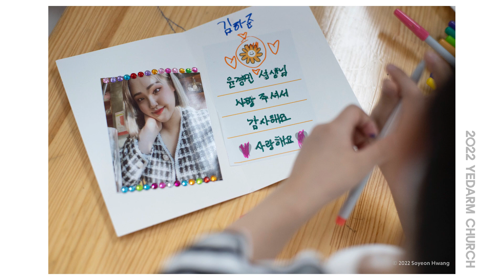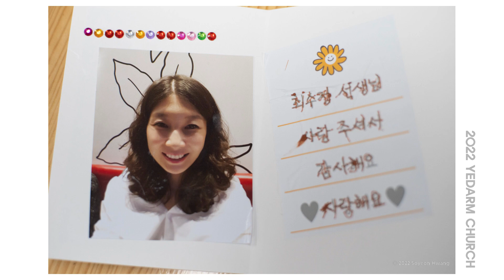2022년 5월 15일 스승의 주일 예배 스케치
2022년 5월 15일 스승의 주일 예배 스케치